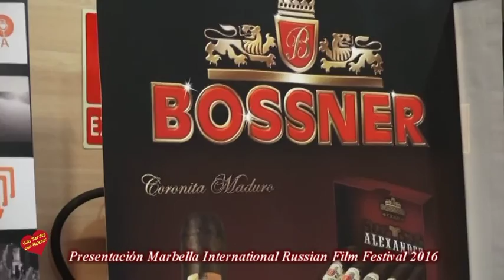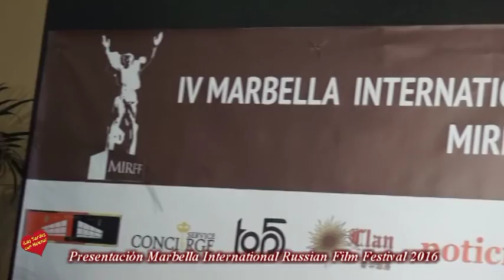Presentación Marbella International Russian Film Festival 2016 en el Pacio de Congresos de Marbella